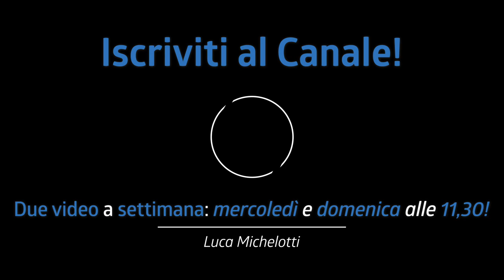CAMBIA le PELLI DELLA BATTERIA in MENO DI 3 MINUTI !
Oggi vi spiego un trucchetto per cambiare le pelli della batteria in meno di 3 minuti!
Basta avere una punta da trapano specifica ma super economica e il gioco è fatto!

♬ My gear:
Kits: